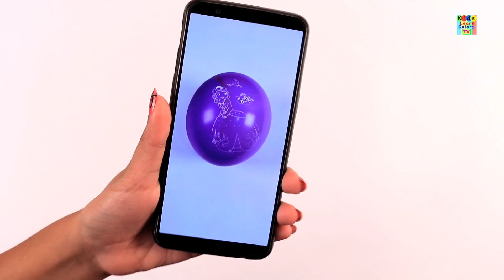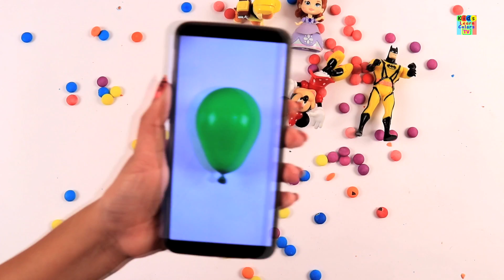Hand Coloring | HAND Coloring Pages | Learn Rainbow Colors | Youtube Videos for Kids | Color Songs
At Kids Learn Colors Tv we are focused on creating best educational videos that can help children in learning all about numbers, shapes, colors, animals and so much more! We hope your babies have a wonderful time watching their preschool lessons with us!